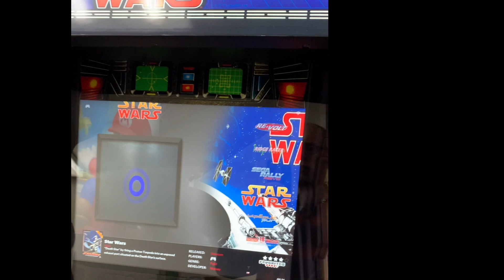StarWars Mod Kit preview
We can't let Ridge Racer and OutRun cab owners have all the fun!
Our plug and play encoder mod kit for StarWars is coming along very well, so we thought we'd show a quick preview of the progress.
Using the stock Yoke combined with our exclusive sensitivity and deadzone control will make our upgrade kit not only a super easy install, but a great racing and flying experience across a wide array of games.

Keep and eye our for our pre-order release coming soon!